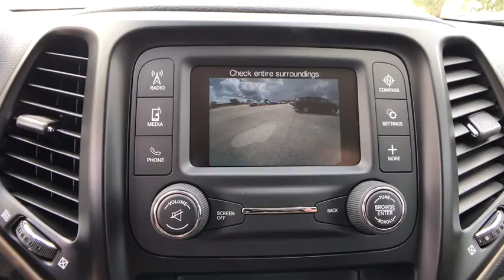2018 Jeep Cherokee Orlando, Deltona, Sanford, Oviedo, Winter Park, FL D503836